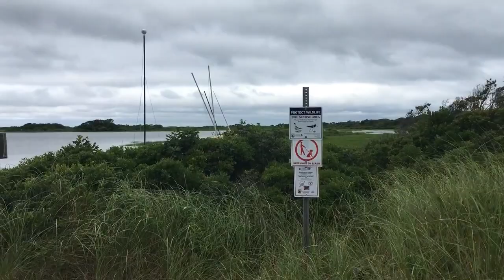Andy's Way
It may not be a beach day on Block Island today with overcast conditions and temperatures in the low 60s, but it’s suitable for hiking and sightseeing. While there is a smattering of people on Crescent Beach, people are out and about; walking, running, cycling, and touring the island. One such stop along their route might be Andy’s Way.

The Block Island Times took a journey down the right-of-way called Andy’s Way, located off of Corn Neck Road. A short jaunt down the pathway leads to a picturesque view of the Great Salt Pond, where paddlers, kayakers and boaters can find entry to water activity on the pond.

This video content is property of The Block Island Times. Video by Cassius Shuman